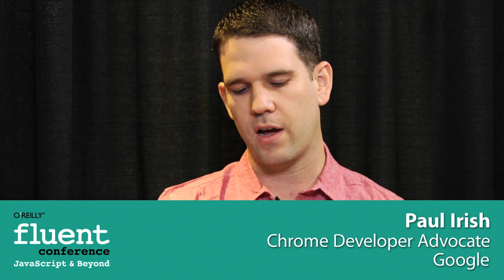The importance of Chrome's Dev Tools: Paul Irish interviewed at Fluent 2012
Paul Irish

Chrome Developer Advocate, Google

Paul Irish is a front-end developer who loves the web. He is on Google Chrome's Developer Relations team as well as jQuery's.

He develops the HTML5 Boilerplate, the HTML5/CSS3 feature detection library Modernizr, HTML5 Please, CSS3 Please, and other bits and bobs of open source code.